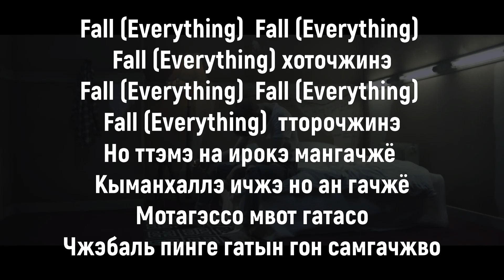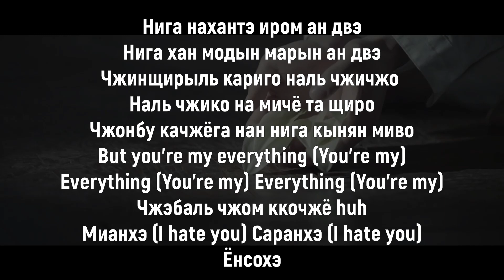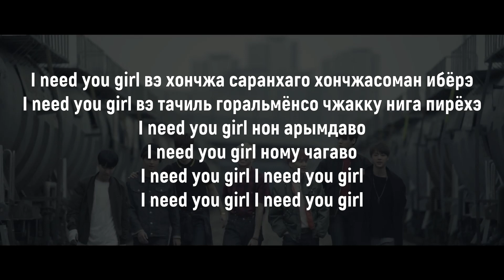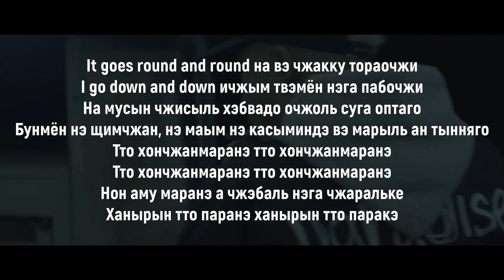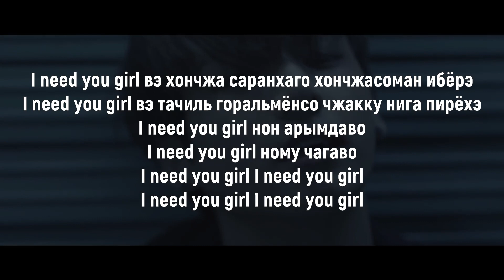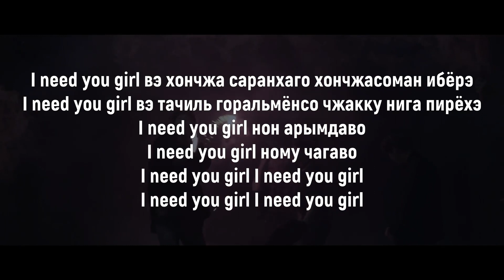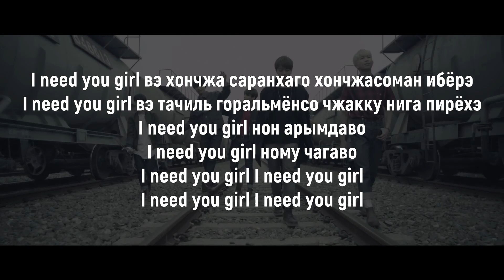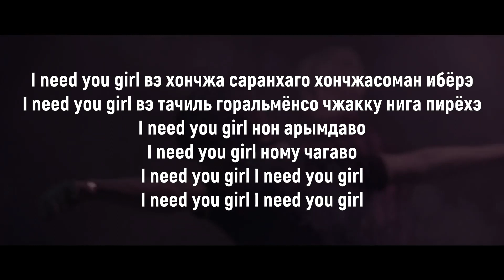Учим песню BTS - I Need U | Кириллизация